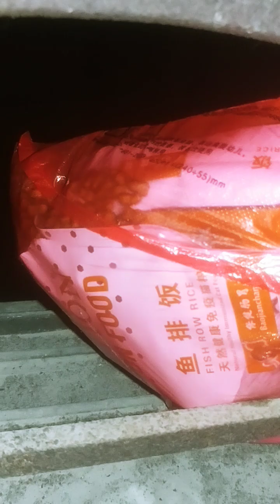Got lot of food from kind gays Tom&son傻貓與傻貓仔12092023Vlog